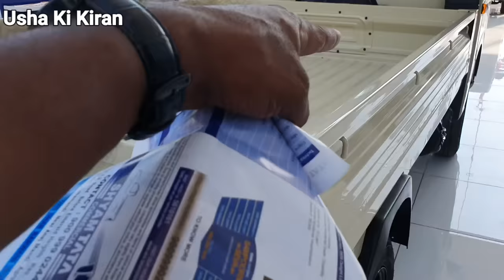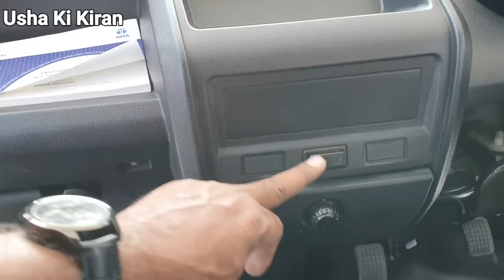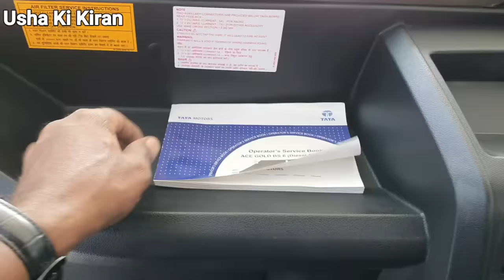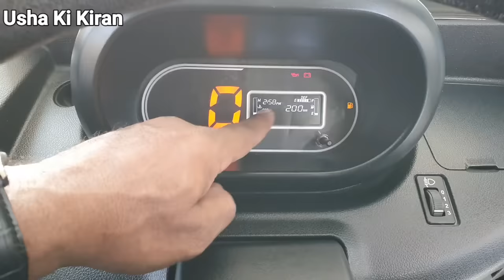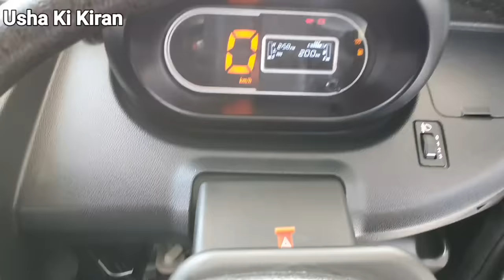TATA Ace Gold BS6 | Chota Hathi | On Road Price Mileage Specifications Hindi Review !!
👉 Dosto Is Video Mai Maine Aaj Tata Ace Gold BS6 Chota Hathi Ke Bare Mai  Price Mileage Specifications Detailes Har Cheej Ke Bare Mai Puri Jankari Dene Ki Kosis Ki Hai..
Aasha Hai apko Video Pasand Aayega !!

Please ...

Your Queries ~

Tata
Chota Hathi
Tata Chota Hathi Average
Tata Chota Hathi On Road Price
Tata Chota Hathi
Tata Ace Gold
Tata Ace Gold Mileage
Ace Gold Payload
Ace Gold On Road Price
Tata New Launch
Tata Truck And Buses
Tata Motor
Tata SCV
Tata Commercial